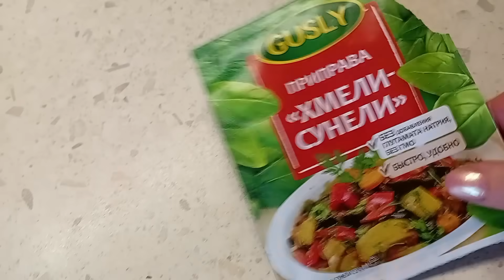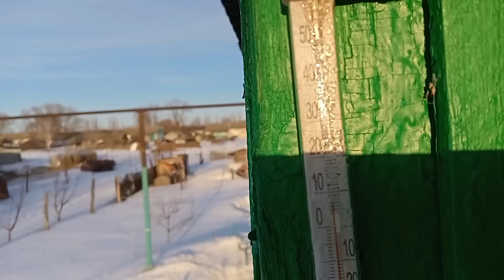Домашние дела. Жизнь в деревне.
У каждого она своя и радостями ,горестями и трудностями .Я с вами буду делится ,как я живу в селе ..Один день из моей жизни ,делюсь с вами как я живу и чем занимаюсь. Проживаю я в Саратовской области ,Сельская простая , моя жизнь. Зовут меня Валюша. Если вам нравится то что я вам показываю ,ставьте лайки ,пишите комментарии ,я с большим удовольствием все отвечу на ваши вопросы , Если кто желает мне помочь , я оставлю номер карты , это не вымогание средств у вас , по желанию есть возможность .а если нет, я понимаю. карта Сбербанк . 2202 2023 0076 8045